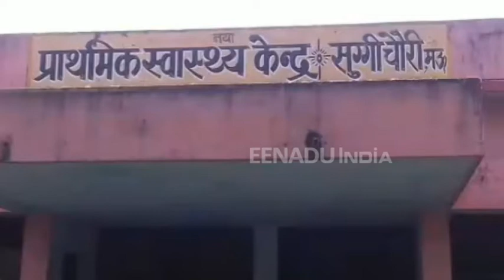मऊ : तो क्या इस स्वास्थ्य केंद्र में भूत करता है मरीजों का इलाज?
मऊ : सरकार करोड़ों रुपए खर्च कर स्वास्थ्य सुविधाओं को बेहतर बनाने के तमाम दावे करती है लेकिन प्रदेश के जनपद मऊ में मधुबन तहसील क्षेत्र का एक प्राथमिक स्वास्थ्य केंद्र स्वास्थ्य विभाग को मुंह चिढ़ा रहा है. यहां अस्पताल के चारों तरफ झाड़ियों का जाल फैला है.